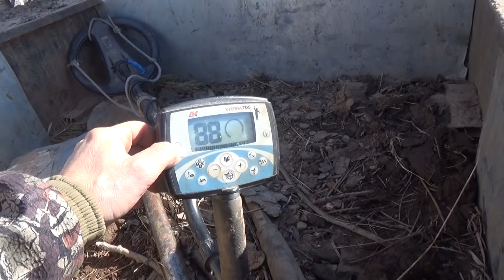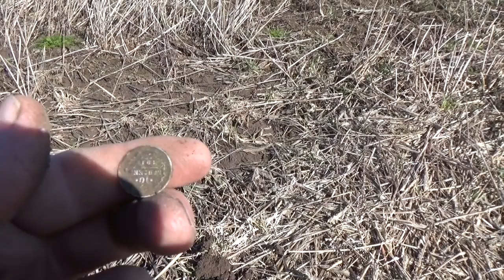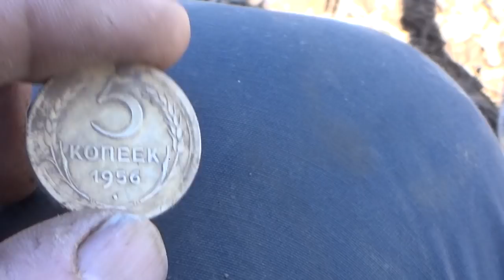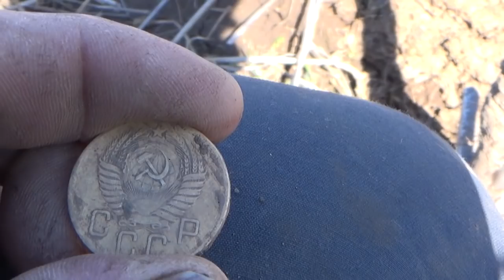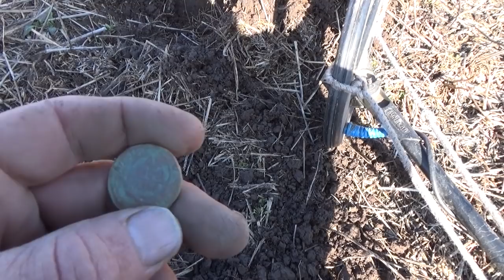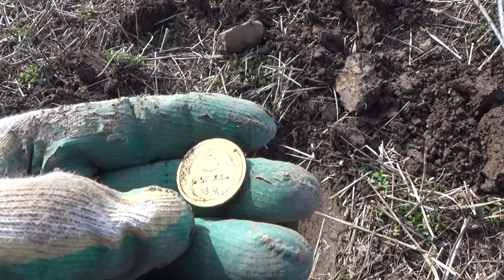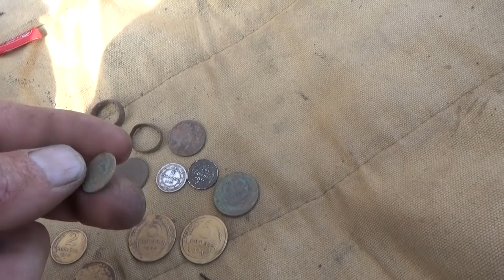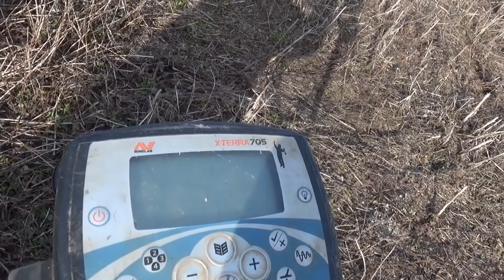Поиск сокровищ.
Поиск монет с металлоискателем на самодельном вездеходе.